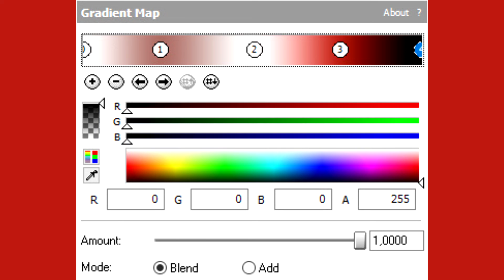How To Make Majel Flanged Saw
1/2 year has been achieved after the effects collab is cancelled.

and all the TCV1530 logos